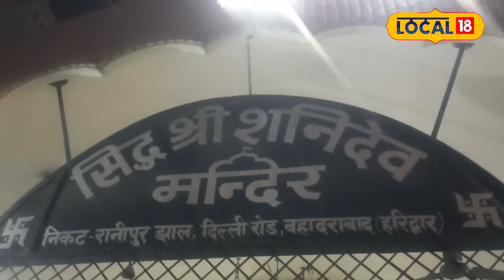Shani Pradosh Vrat 2024: Sadesati और Dhaiya से छुटकारा पाने का सरल उपाय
The Shani Pradosh Vrat in the Bhadrapada month is considered highly auspicious, especially for those under the influence of Saturn's Sade Sati or Dhaiya. On August 31, 2024, this vrat is expected to bring significant relief from Saturn-related troubles. Renowned astrologer Pandit Sridhar Shastri from Haridwar shares the details of the vrat, including the rituals, mantras, and the importance of charity. Watch this video to learn more about the vrat and its benefits. For more details, you can contact Pandit Ji directly.
भाद्रपद माह में आने वाला शनि प्रदोष व्रत अत्यंत फलदायी होता है। 31 अगस्त 2024 को पड़ने वाला यह व्रत उन लोगों के लिए विशेष लाभकारी है, जिन पर शनि की साढ़ेसाती या ढैया का प्रभाव है। हरिद्वार के प्रसिद्ध ज्योतिषी पंडित श्रीधर शास्त्री जी ने बताया है कि इस दिन शनिदेव की पूजा और दान करने से शनि जनित कष्टों से मुक्ति मिलती है। जानिए इस व्रत की विधि, मंत्र जाप, और दान का महत्व इस वीडियो में। अधिक जानकारी के लिए आप पंडित जी से संपर्क भी कर सकते हैं।